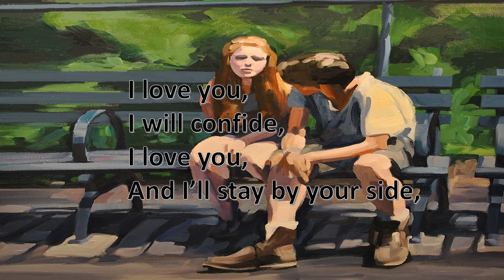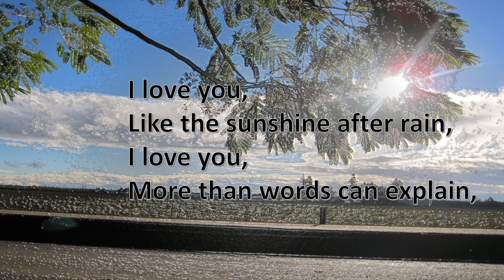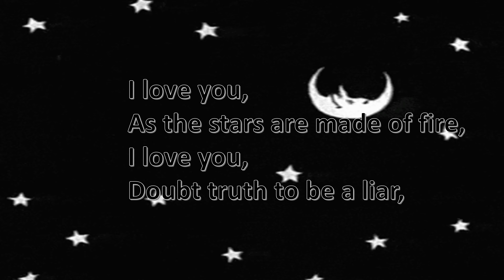I Love You